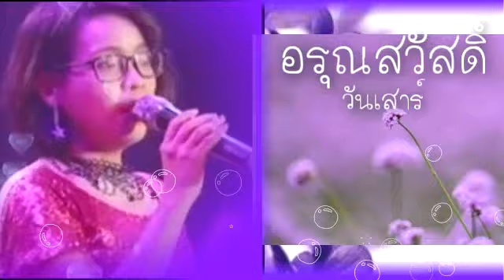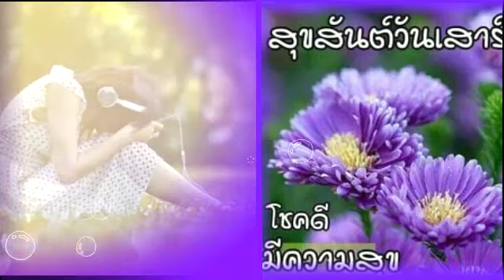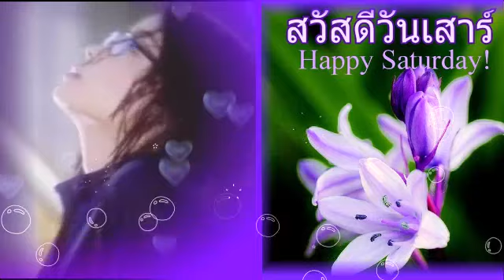สวัสดีวันเสาร์..เพลงรัก - แอน ธิติมา ประทุมทิพย์